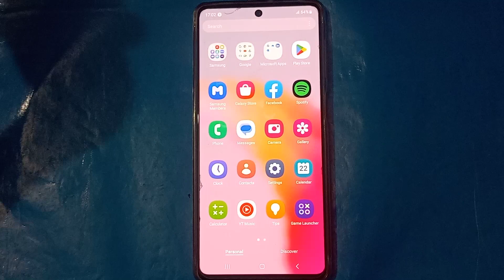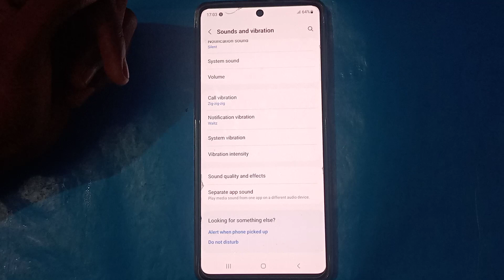how to on vibrate while ringing in samsung galaxy S21 FE 5g